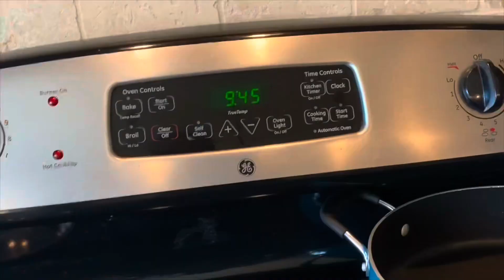LEC Annual Meeting | Unboxing New Tack!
It’s time for the Annual Louisiana Equine Council Meeting! With a gumbo cook off and riding demonstrations, Chalayne went down to Oberlin, LA to check out the activities for the day!

Info in the vlog:

West Monroe Vlog
My First Pro Rodeo of 2024 | West Monroe, LA

Beauclair Farms Vaulters Oberlin, LA